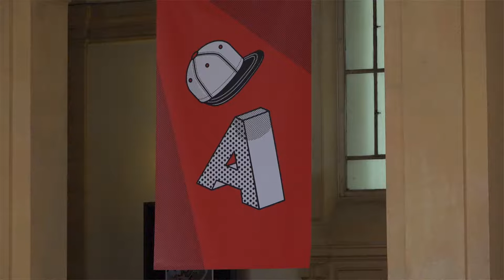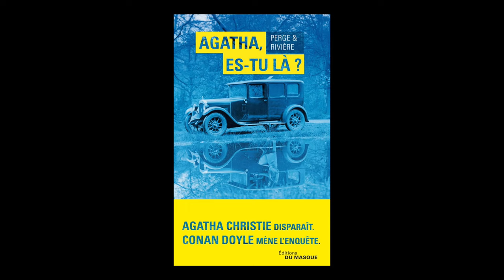François Rivière - Agatha, es-tu là ?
À l'occasion du festival Quais du Polar à Lyon, François Rivière vous présente son ouvrage "Agatha, es-tu là ?" aux éditions du Masque.